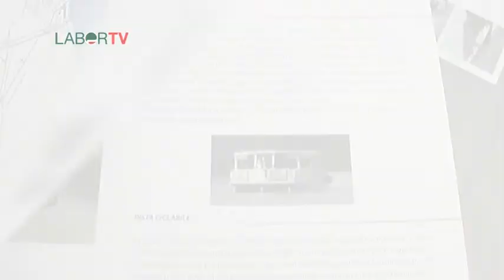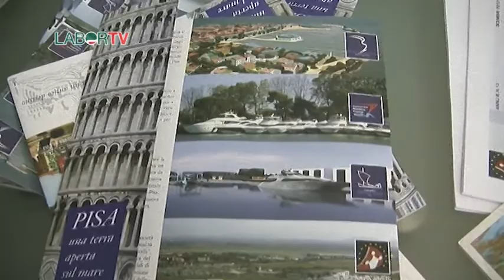Focus.La sfida di Pisa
Pisa, il porto e la nautica. Nell'inchiesta di questa settimana curata da Sara Martano un quadro sul territorio di Pisa
che, dalla costruzione del nuovo porto e dallo sviluppo del distretto cantieristico navale, potrà trovare uno slancio per risollevare l'economia locale. In campo anche nuovi progetti innovativi che mettono in sinergia il settore nautico con quello del legno, della pelle, del cuoio e delle tecnologie, come il progetto Alga che dà spazio ai giovani. Si tratta di una motovedetta che sarà trasformata in spazio polivalente galleggiante sulle vie d'acqua del canale Navicelli, per mostre, eventi e convegni. Una nuova sfida da cogliere al volo.